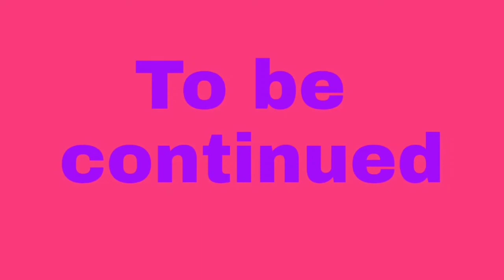Amritsar खूबसूरत शहर | Amritsar beautiful city, Punjab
Amritsar Beautiful city | Punjab🇮🇳

Punjab
chandigarh
Jammu
Jammu and kashmir
exploring Jammu and kashmir
pahadi
pahadi life